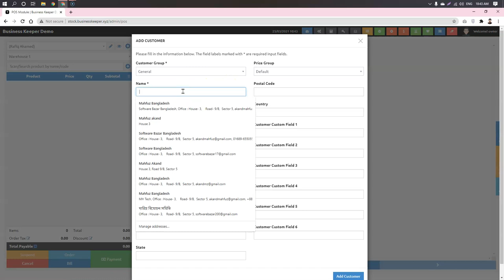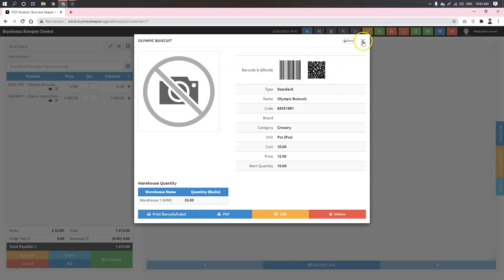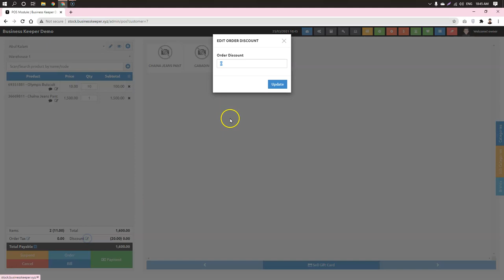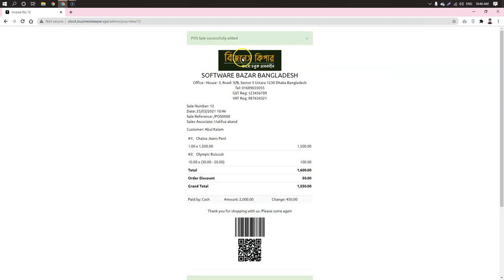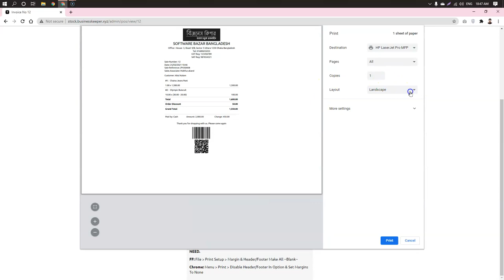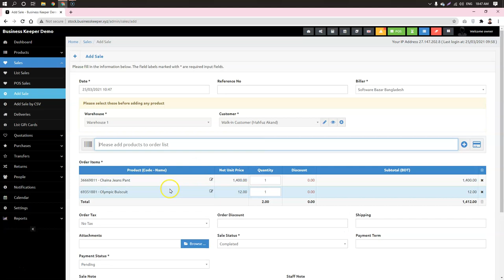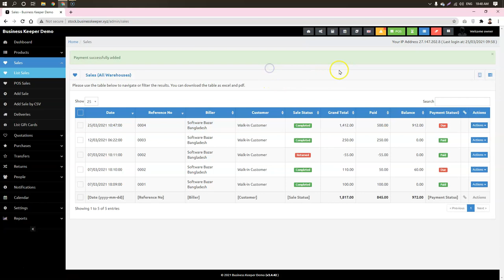Sales Entry | সেলস এন্ট্রি । বিজনেস কিপার । 01689655055